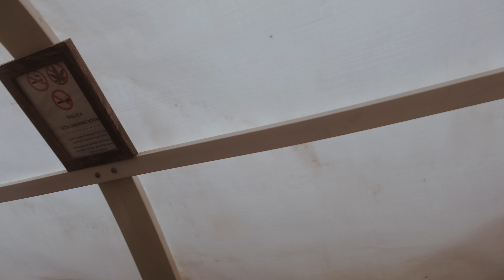ON TESTE LES TWINKIES A YOSEMITE (et ça n'a aucun sens)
Dernier jour à Yosemite, balade dans les meadows (prairies clairières) de Yosemite, de nombreux animaux sauvages, on goûtes aux gâteaux Twinkies (une institution américaine) et uit dans un gite plus qu'original.